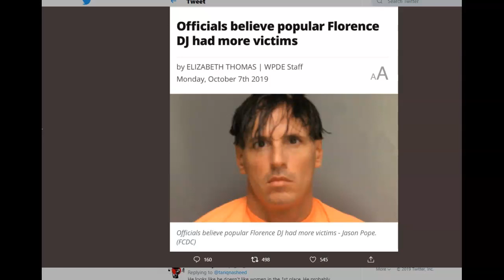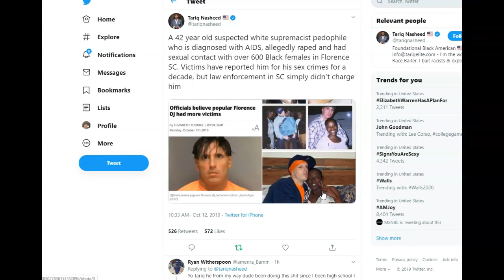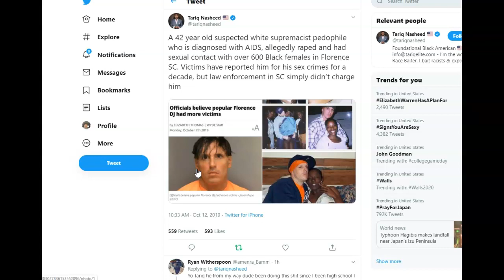Jason Pope is a evil and disgusting racist